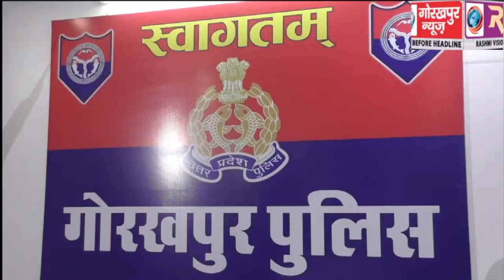बंटी बबली की तर्ज पर घरों में चोरी करने वाले दो अभियुक्त चढ़े पुलिस के हत्थे ,कीमती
बंटी बबली की तर्ज पर घरों में चोरी करने वाले दो अभियुक्त चढ़े पुलिस के हत्थे ,कीमती जेवरात के साथ नगदी भी बरामद,एसपी नार्थ ने किया खुलासा